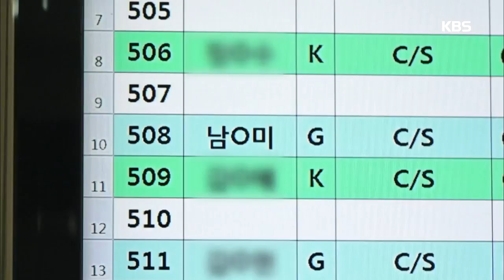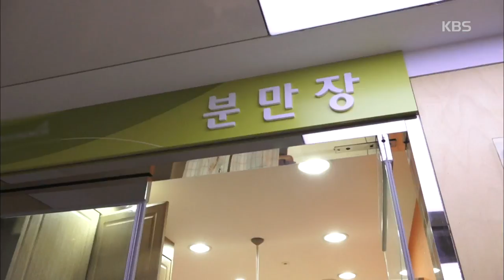인간극장 – 넷째를 출산하기 위해 수술실로 들어간 선미 씨